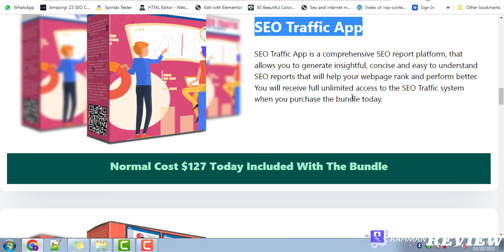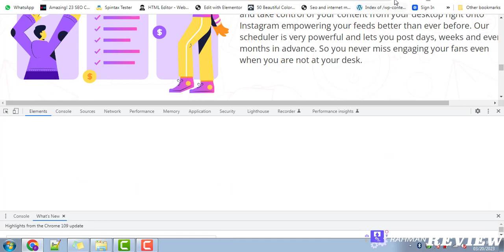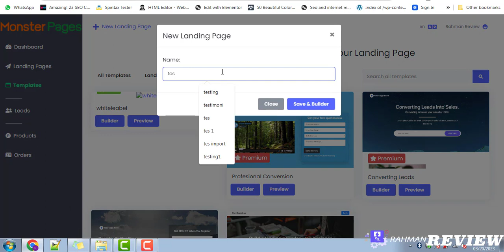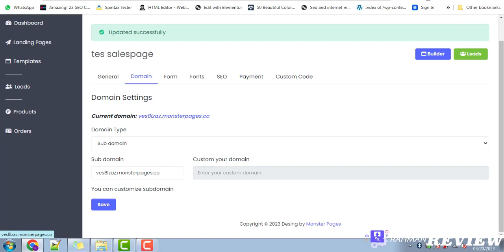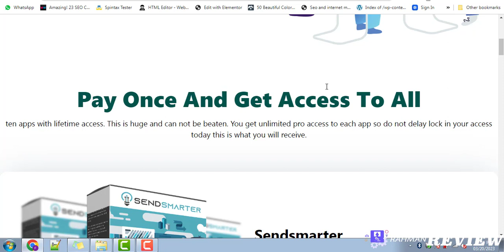Review Dan Demo Reseller App Membership